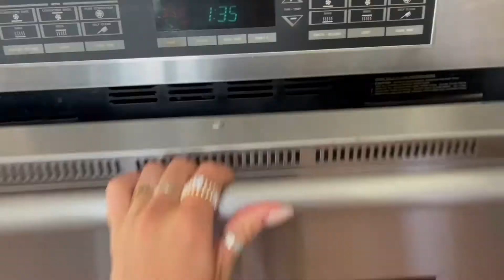WE BAKED A CAKE ｜Cake Vlog !!!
Hiiiii

So as you can see im actually psycho about taking pictures. Jillian and I baked a couple cakes for the soul purpose of taking cute photos and posing our cakes...

Both days we were on time crunches so the filming was sorta all over the place. With that being said, I hope you were able to catch a glimpse of what it's like baking with us!

I hope you also enjoyed the little bagel review ;)

Please let me know what kinds of videos you want to see next!